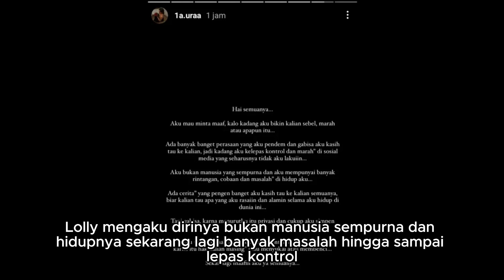Lolly Anak Nikita Mirzani Mendadak Minta Maaf, Ada Apa? Berita Selebritis Hari Ini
Secara tiba-tiba, Lolly anak Nikita Mirzani minta maaf kepada masyarakat karena belakangan ini dirinya sering ngamuk atau emosinya gampang meledak. Lolly mengaku jika selama ini dirinya sering memendam emosi akibat banyaknya masalah hidup.

Salah satunya adalah, konflik dengan ibu kandung, Nikita Mirzani. Seperti diketahui, bintang film Nenek Gayung itu mencoret nama Laura Meizani alias Lolly dari daftar ahli waris dan juga dari Kartu Keluarga (KK).

“Hai semuanya. Aku mau minta maaf, kalau kadang aku bikin kalian sebel, marah, atau apapun itu. Ada banyak banget perasaan yang aku pendam dan enggak bisa aku kasih tahu ke kalian,” ia menulis.

Permintaan maaf itu diposting di Instagram Stories, Senin (18/12/2023), waktu Indonesia. Lolly mengaku dirinya bukan manusia sempurna dan hidupnya sekarang lagi banyak masalah hingga sampai lepas kontrol.

“Jadi kadang aku kelepas kontrol dan marah-marah di social media yang seharusnya tidak aku lakuin. Aku bukan manusia yang sempurna dan aku mempunyai banyak rintangan, cobaan, dan masalah di hidup aku,” Lolly menyambung.

Jauh di lubuk hati, ia ingin berbagi cerita dengan publik. Namun, status sebagai anak Nikita Mirzani sering menempatkan Lolly di bawah lampu sorot hingga kebanjiran opini publik.

Status sebagai anak artis kondang, membuat Lolly mau tak mau membedakan mana urusan yang bisa dipamerkan ke publik dan mana yang harus dilabeli privasi. Ini sulit baginya.

“Aku cerita-cerita yang pengin banget aku kasih tahu ke kalian semuanya. Biar kalian tahu apa yang aku rasain dan alamin selama aku hidup di dunia ini. Tapi enggak bisa karena menurutku itu privasi dan cukup aku simpan sendiri,” akunya.

Sekarang, Lolly menyadari jika dia tak bisa memuaskan semua pihak. Lolly juga tidak bisa memaksa orang lain menyukainya. Yang bisa dilakukannya sekarang hanya minta maaf ke publik.

“Aku tidak pernah memaksa kalian untuk menyukai aku karena itu hak kalian masing-masing mau menyukai atau membenci. Sekali lagi maafin aku ya, semuanya,” Lolly menyudahi.